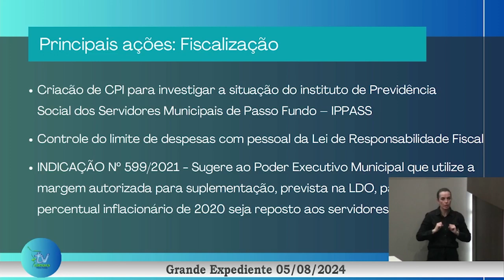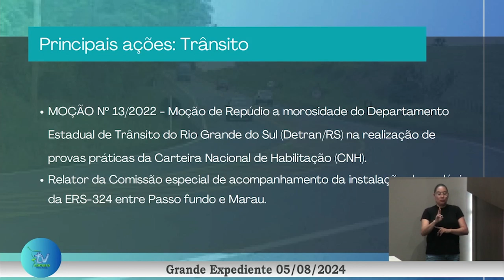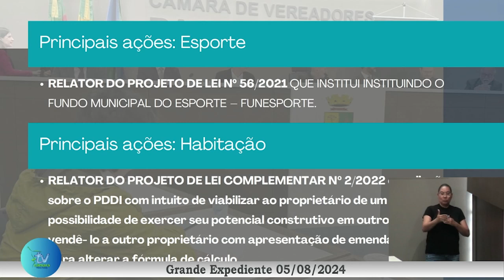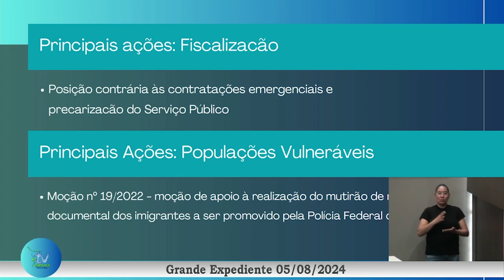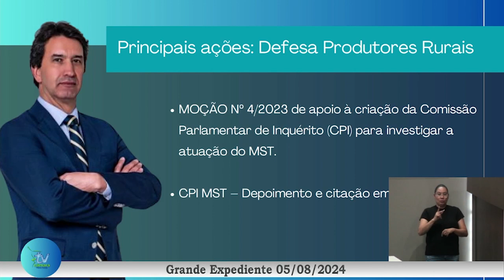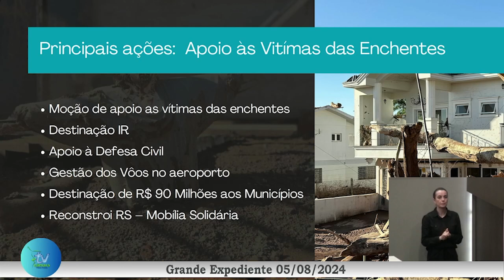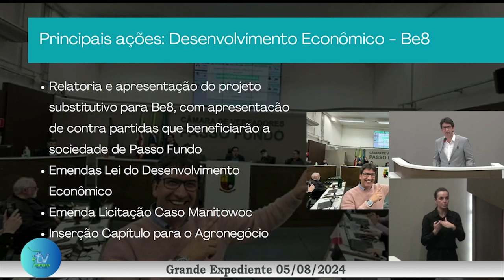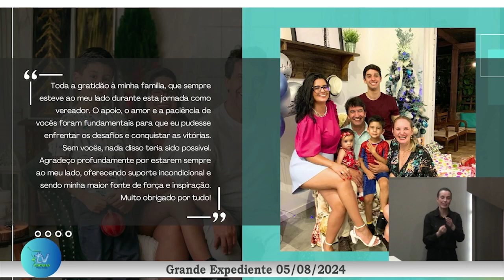GRANDE EXPEDIENTE 05.08.2024 - VER. RODINEI CANDEIA